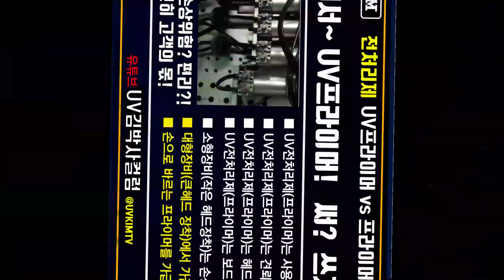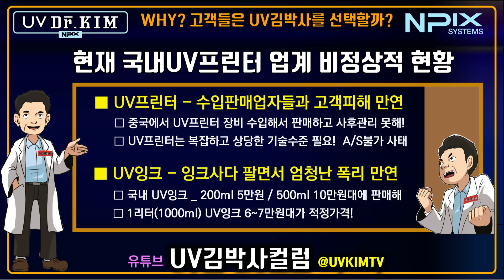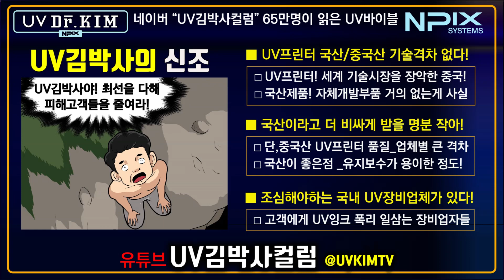[UV김박사컬럼 _ UV프라이머] ■UV전처리제(프라이머) 총분석 ■UV프라이머 vs 프라이머 ■사용자가 꼭 알아야 할 _ 필독정보!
UV김박사는 누구?

■특수소재 UV프린터 및 UV인쇄 독점특허권
■국내UV프린터  장비업체 대표적 전문가
■하루평균 500명이상 방문.조회수_국내1위
■UV프린터관련 60만이상 누적독자층 보유
■네이버 "UV김박사컬럼"